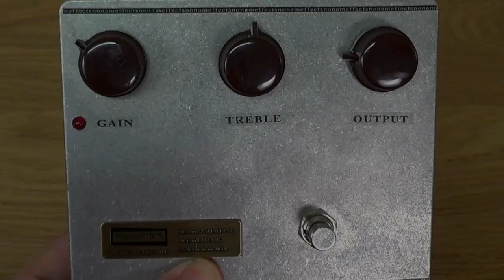PEDALI PER CHITARRA ELETTRICA | LYNXTONE NONAMEFFECTS | KLON OVERDRIVE | EFFETTI CHITARRA ELETTRICA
Pedali ed effetti per chitarra elettrica |  pedaliera chitarra | overdrive

ב"ה

Non c'e' dubbio che tra gli effetti per chitarra elettrica i pedali overdrive ed i distorsori siano i piu' popolari in ogni pedaliera per chitarra elettrica.

In questo test ascoltiamo un pedale overdrive dal suono molto "trasparente".

Il Klon di LYNXTONE - NONAMEFFECTS e' un pedale overdrive artigianale basato su componenti NOS e si ispira al classico (ed introvabile) Klon Centaur.

Il pedale e' molto bello, dinamico e "trasparente".

Il brano nel video e' stato scritto, registrato e mixato da Uri Baranes ed al basso suona Mark Caltagirone